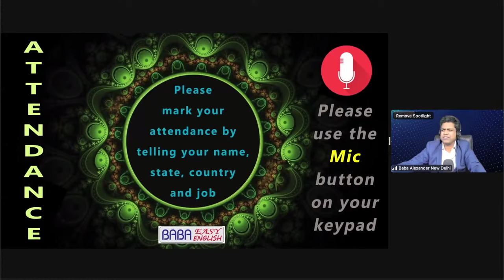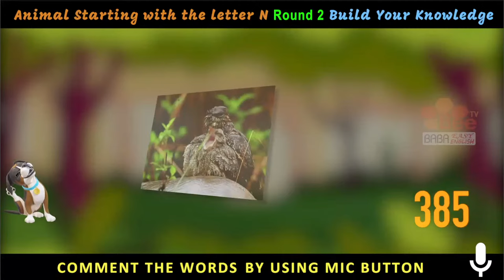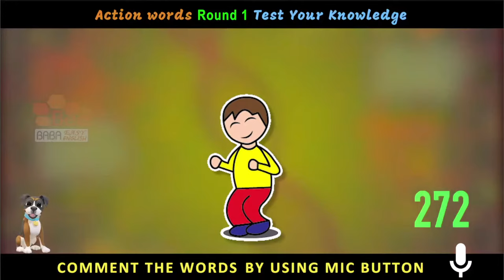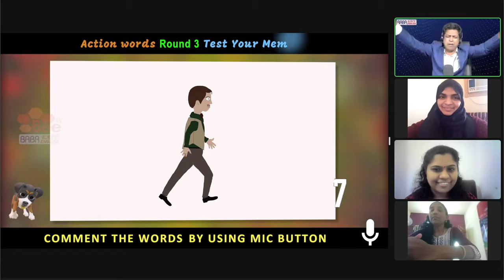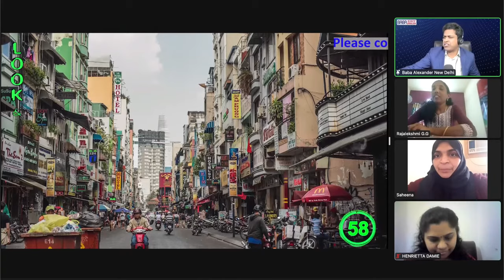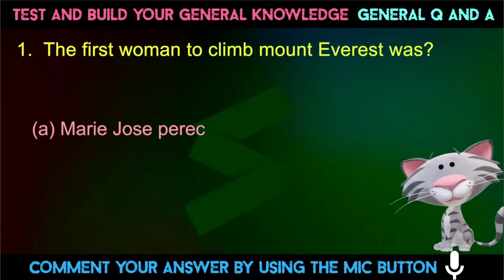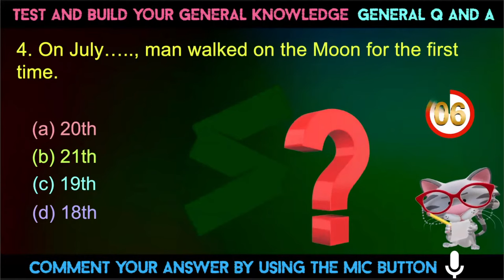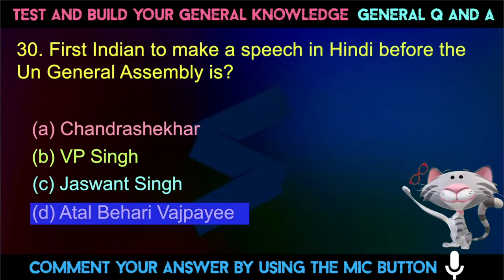PRACTICAL SPOKEN ENGLISH GURU HINDI BANGLA MARATHI TELUGU TAMIL GUJARATI URDU KANNADA ODIA MALAYALAM